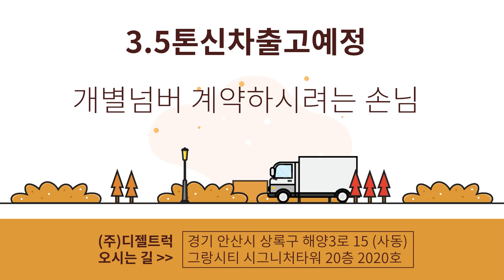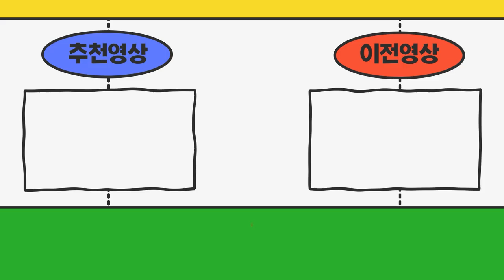서울시노량진 3.5톤신차가 출고예정입니다 개인중형(개별넘버) 계약 진행하고 싶어요